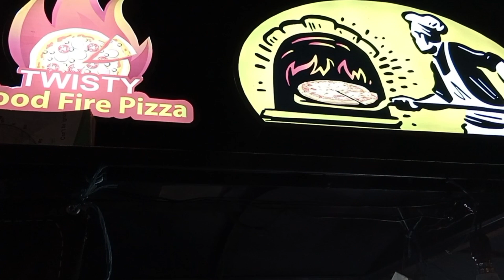Street food.. Pizza 🍕 Cart